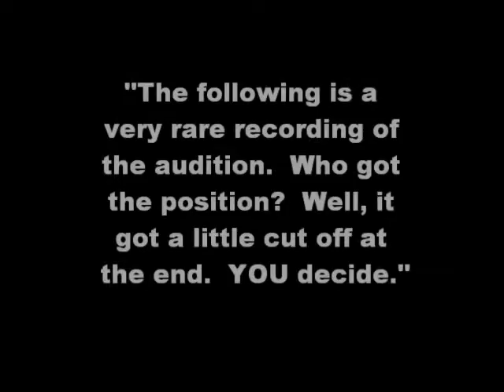Toon Animal Pirate Audition (READ DESCRIPTION BELOW)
This is remake and reupload.  Ignore the scratch at 2:35.  Enjoy, and I hope u like it.